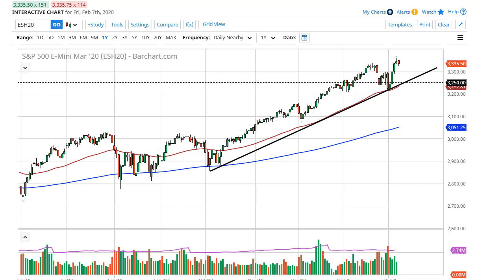S&P 500 Technical Analysis for February 10, 2020 by FXEmpire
Stock markets pulled back slightly during the day on Friday after the jobs report came out, although probably not ... For the full article go - S&P 500 Forecast February 10, 2020, Technical Analysis.